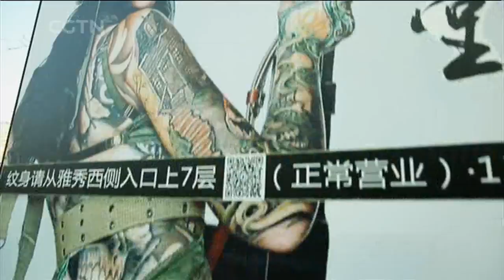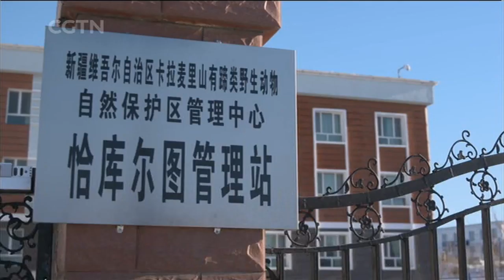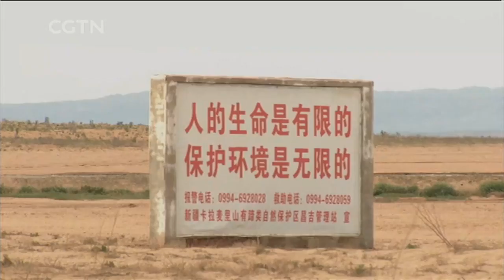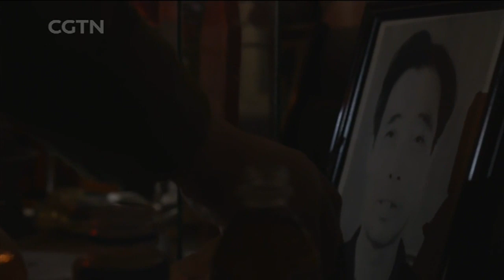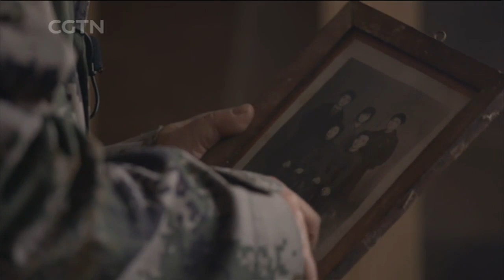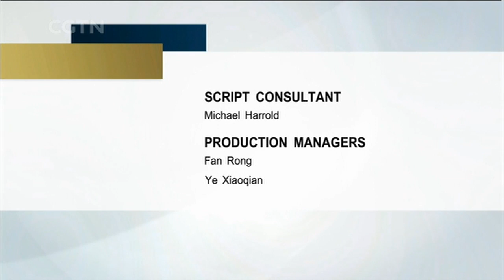Guardian of Kalamaili: The Xinjiang conservationist battling invasive exploitation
Chu Hongjun is the director of the Kalamaili Ungulate Nature Reserve. For the past 28 years, Chu Hongjun and his colleagues have been working hard to move out all polluting enterprises in the reserve, saving the living space for the already endangered animals.

Rediscovering China is a weekly show on CGTN that offers a unique insight into an aspect of life in China today. With its unrivaled access to the country's people and places, Rediscovering China brings you in-depth reports on the major issues facing China at a time of rapid change.